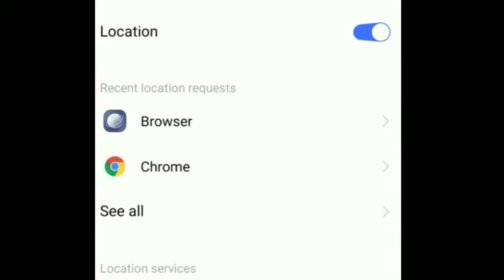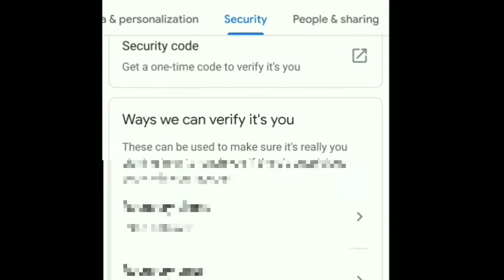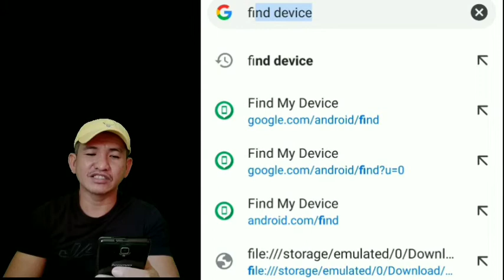Paano Mahanap Ang Nawawalang Celphone | Paano Ma Locate Ang Nawawalang Celphone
itong video na to step by step  tutorial paano mahanap ang nawalang celphone gamit lang ang gmail account.

kung nagugustuhan mo itong video na ito wag mo kalimutang mag.

this video is related to gmail tutorial